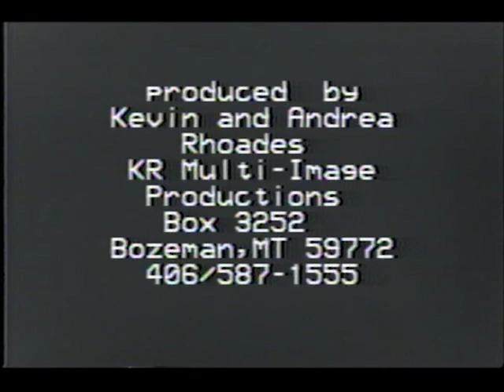Big Game Animals of North America - 1986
This show was one of four as part of Kevin and Andrea's 6-projector slide show series, which were toured in the western U.S. from 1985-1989. Narrated by Bob Strand.